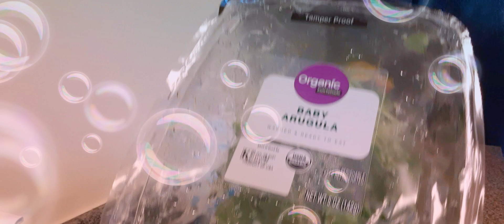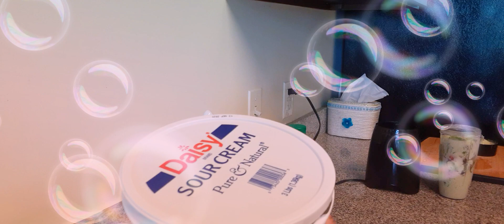How to make healthy and tasty smoothie for breakfast!!!!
የተጠቀምኩት 2 አቡካዶ 1አፕል 1ሎሚ 2 ክውከምበር ቤቢስፒናች 4 ስትሮበሪ ትንሽ ላጋፎስሊይ1 ማንክያ እርጎና ማር ወሃ ነው ።